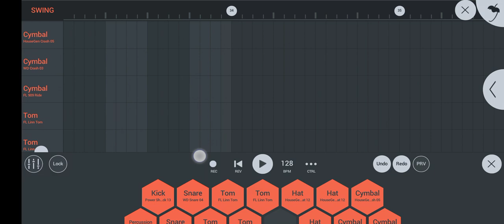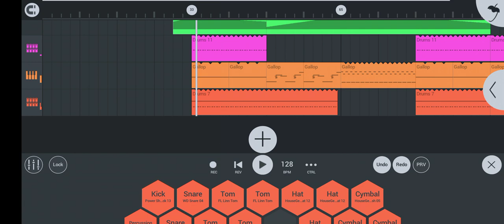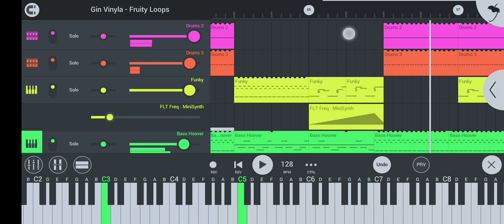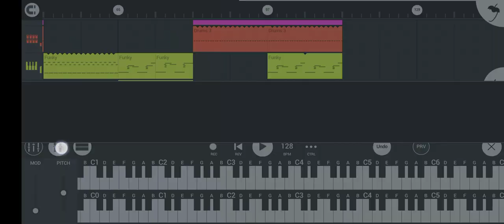Progressive House.Make music on android.Fruity Loops mobile studio.Rave by Gin Vinyla aka Sorompo.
Made by Gin Vinyla.